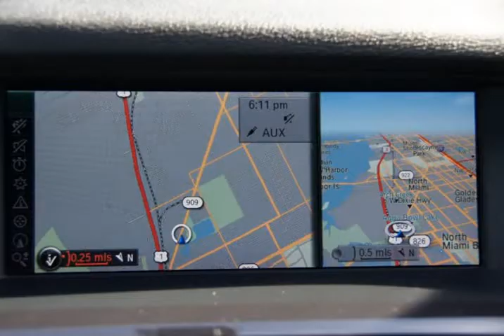2012 BMW X3 AWD 4dr 35i (NORTH MIAMI BEACH, Florida)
CREDO CARS LLC
15551 W DIXIE HWY
NORTH MIAMI BEACH